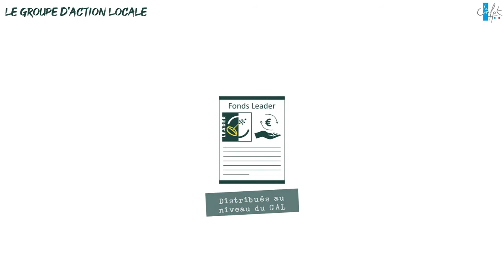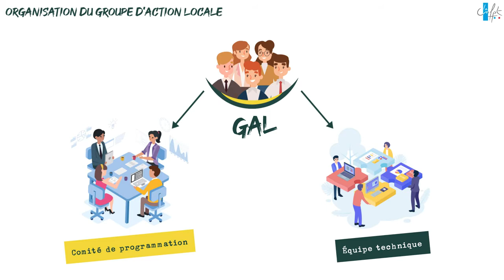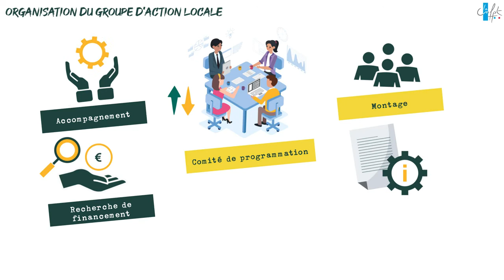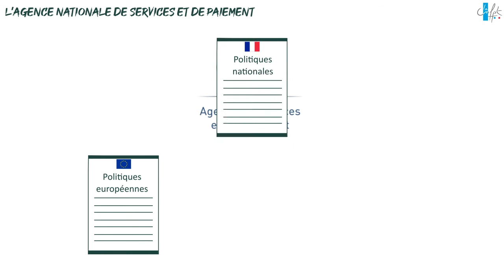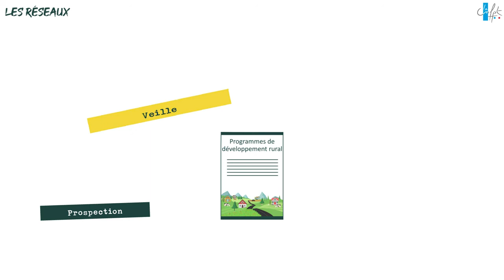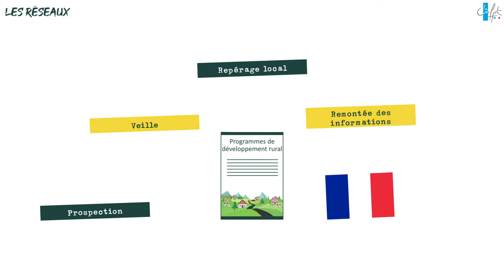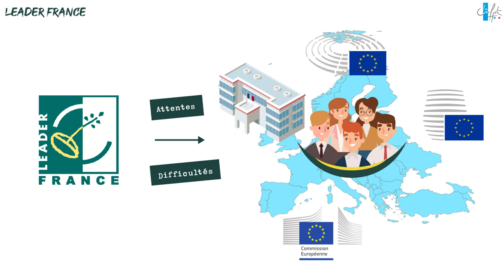Acteurs du programme LEADER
Présentation des acteurs du programme LEADER issue du MOOC LEADER du CNFPT en partenariat avec Leader France.